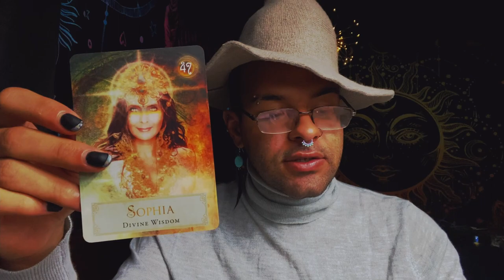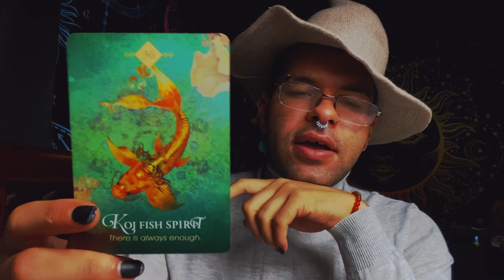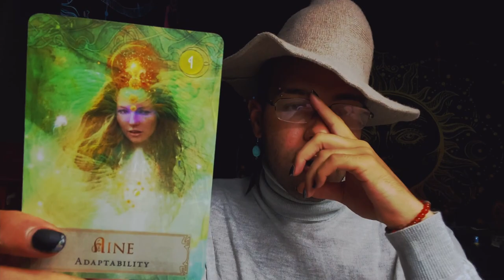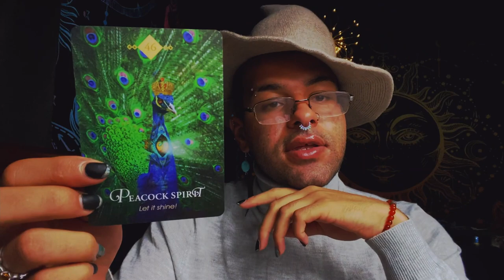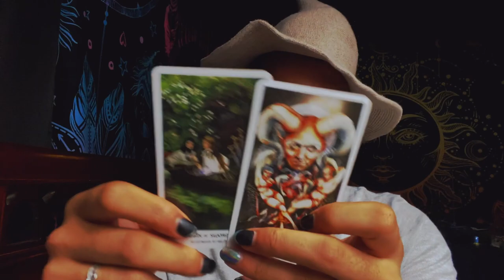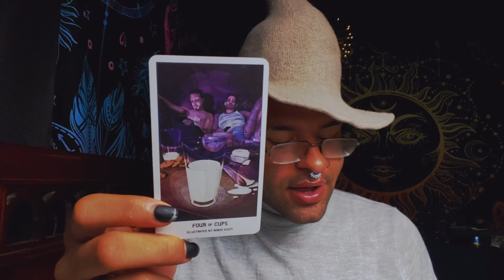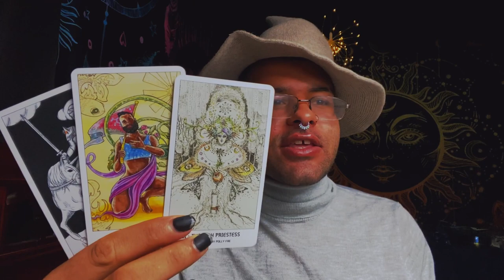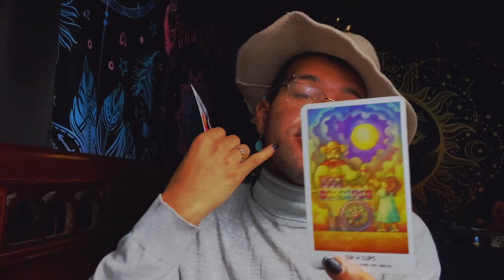IMPORTANT Spirit Guide Tarot Messages 🔮 ALL ZODIAC SIGNS ❗️July 2021 Horoscope Tarot Reading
Spirit Guide tarot messages for all the Zodiac signs! In this tarot reading I use tarot & oracle cards to relay messages from each of the zodiac sign's spirit guides. This includes all the follow zodiac signs, Taurus, Virgo, Capricorn, Leo, Aries, Sagittarius, Libra, Gemini, Aquarius, Scorpio, Cancer & Pisces. For these spirit guide messages through tarot for all the zodiac signs, this does include your Sun, Moon & rising sign so be sure to check each message that is for you that your spirit guides wanted to hear.

Introduction - 0:00
Taurus - 2:08
Virgo - 8:05
Capricorn - 13:53
Aries - 21:00
Leo - 26:40
Sagittarius - 31:27
Libra - 36:42
Gemini - 42:41
Aquarius - 46:55
Scorpio - 51:43
Cancer - 57:08
Pisces - 1:01:26

$SimplyVelca

~ 🖤 Social Media 🤍 ~

🎵 Music Credits 🎶